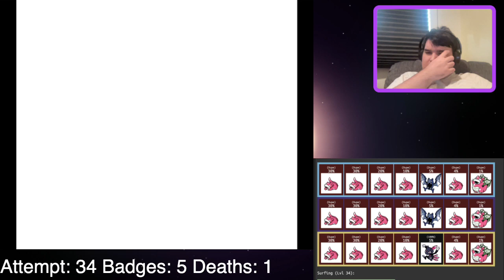[Catching Sneasel] Pokémon Crystal Kaizo+ Hardcore Nuzlocke